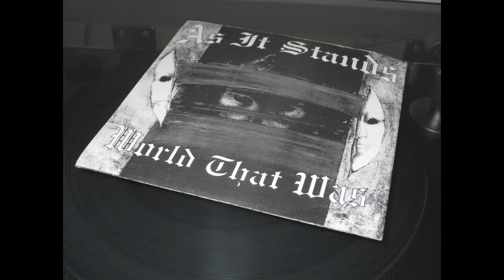As It Stands - World That Was EP 7" Oldschool Hardcore 1991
As It Stands - World That Was EP 7"
Side A
- Overpower
- Blood Ties
Side B
- Confinement
- Union With The Absolute
- Temperance

HC from Virginia
recorded in 1991
originally released as ENDGAME #1 in 1992
the EP in the video is the reissue from 1995